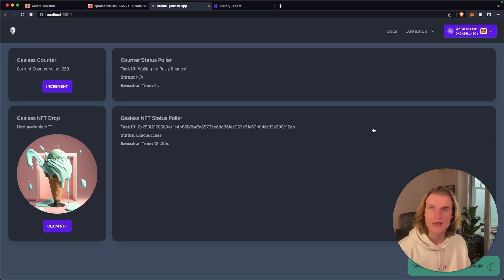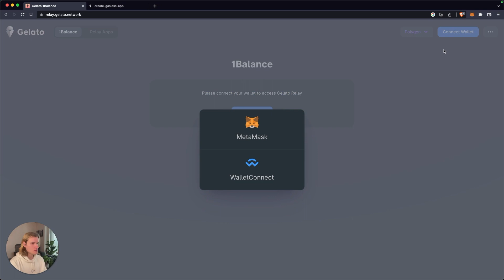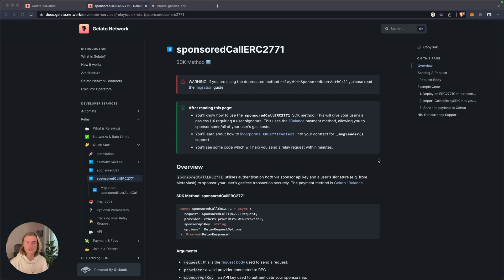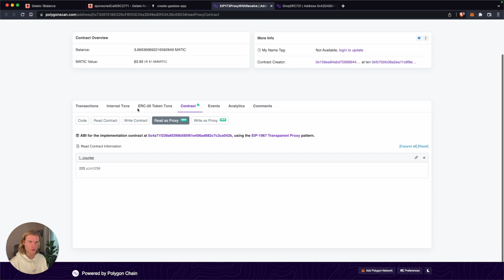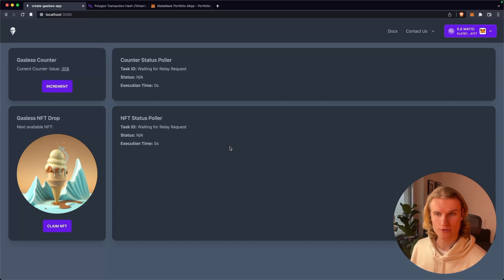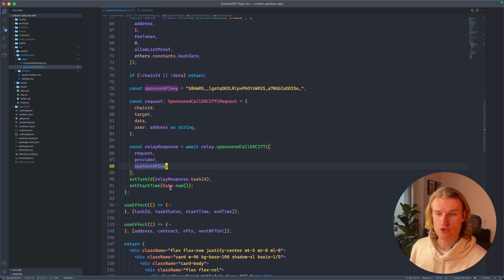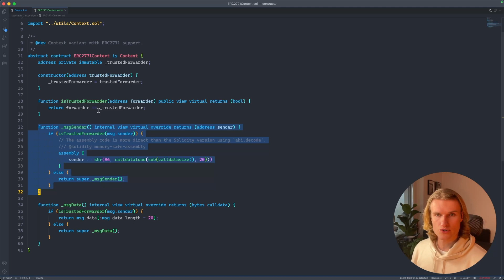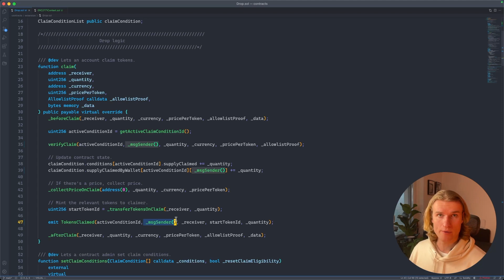How to Sponsor Gasless Transactions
Gelato Relay enables web3 developers to get on with what they do best: building.

Gelato handles the blockchain complexities for you, every step of the way, from the moment you initiate the transaction, to the moment it is validated on-chain. With Gelato 1Balance, our new flexible and bespoke payment system built exclusively for Gelato customers, you can deposit on any chain they prefer, whilst using that balance to cover their relay costs regardless of target chain.

Gelato is web3’s decentralized backend; empowering builders to create automated, gasless, & off-chain aware applications.

Examples of use cases developers have built on top of Gelato include Limit Orders on AMMs like Uniswap, automatic compounding of yield farming vaults, Aave liquidation protection, MakerDAO debt ceiling updates, automated liquidity management, and even the petting of Aavegotchis.